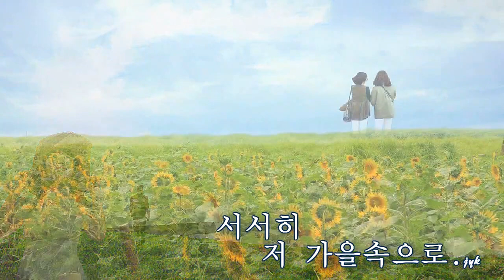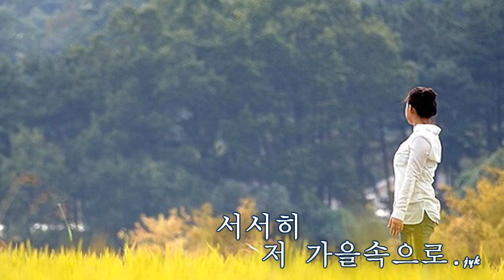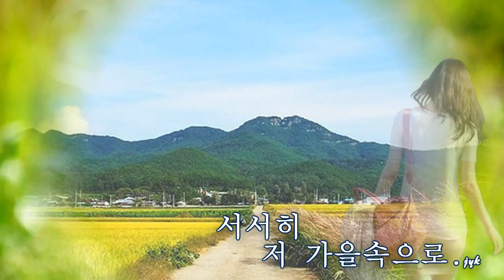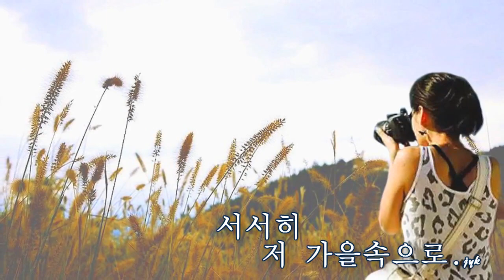가을이 무르익어 갑니다